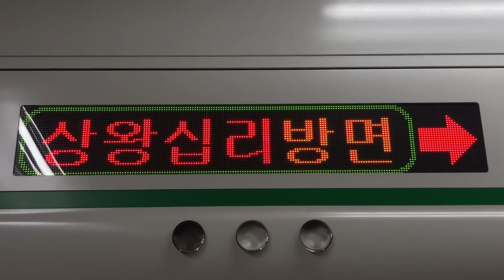KORAIL2号線(2호선) 신당역(新堂駅 シンダン駅) ホームドア上のLED電光掲示板(LED전광판)